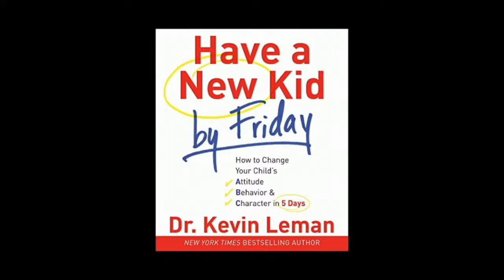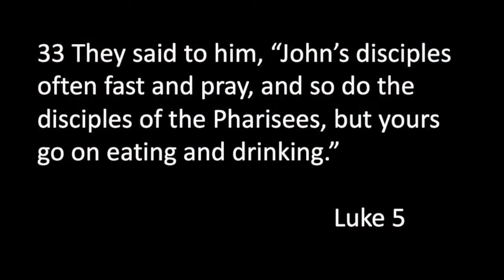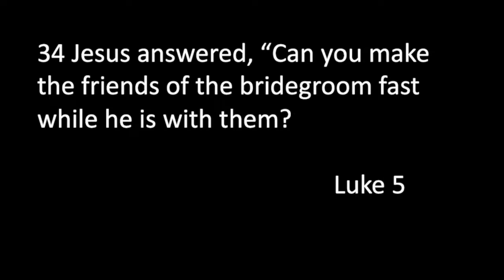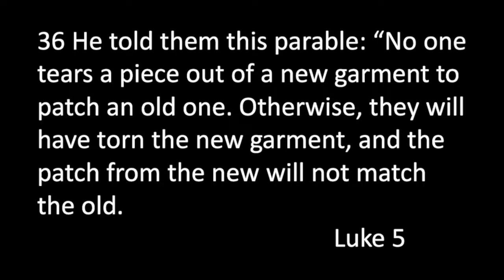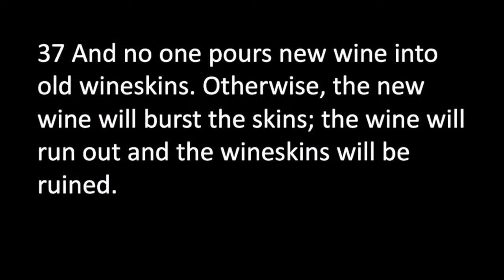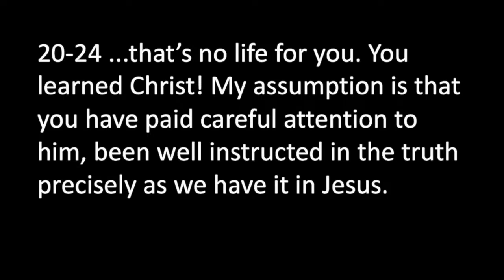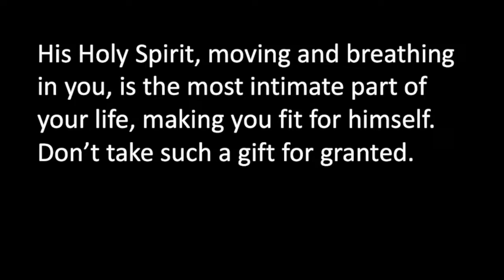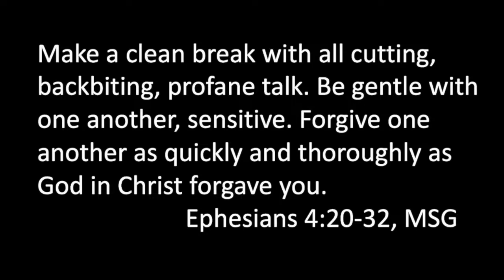LUKE: JESUS QUESTIONED ABOUT FASTING